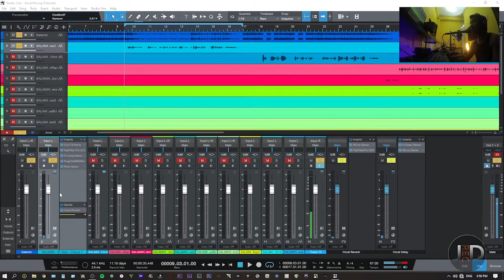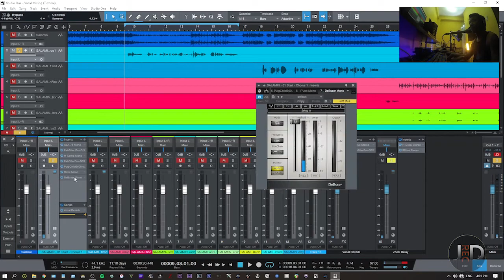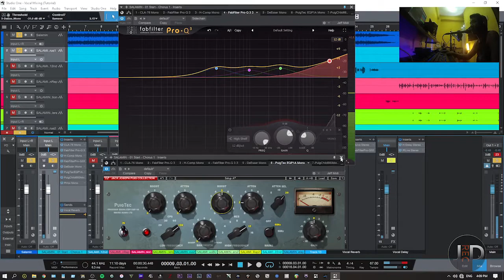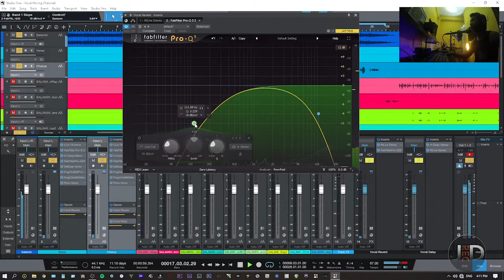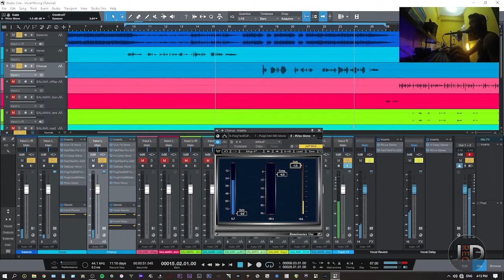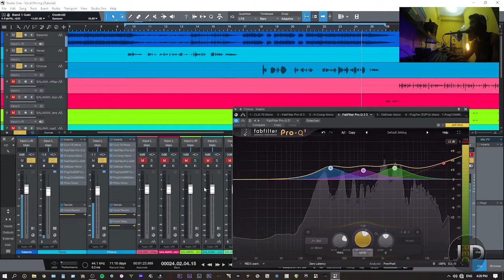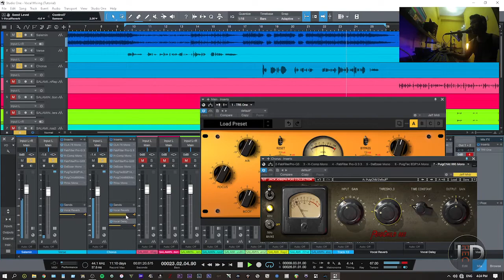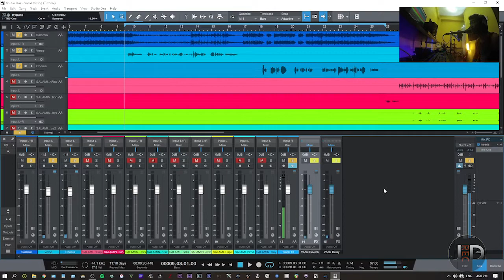HOW TO MIXING VOCAL: Vocal toning: [using Compression and EQ ] PART 2